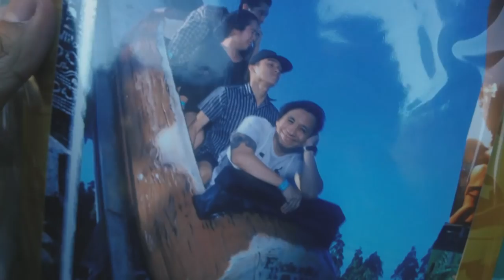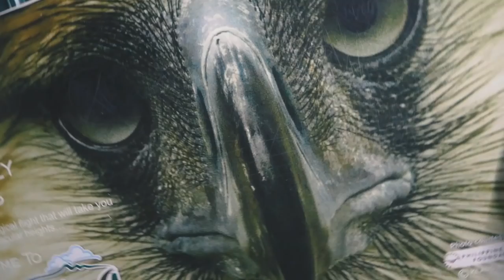VIP ANG SHOLOGS SA ENCHANTED KINGDOM!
HAPPY 23RD BIRTHDAY, ENCHANTED KINGDOM!!!

SHOLOGS SQUAD OH HA! Hindi kami kumpleto pero ang saya padin!

Walang sawang EK to, fam! Tara?!